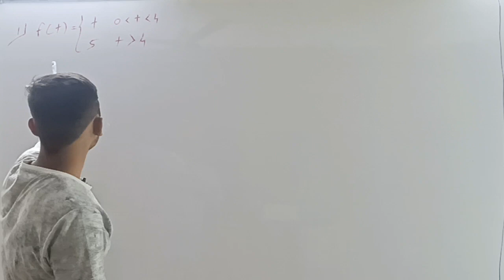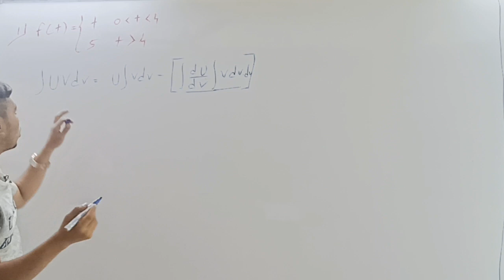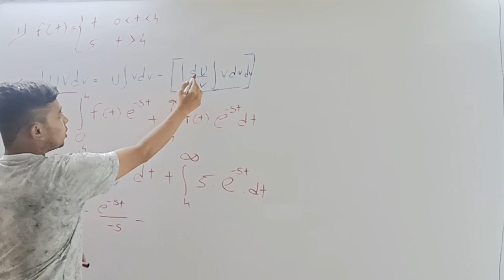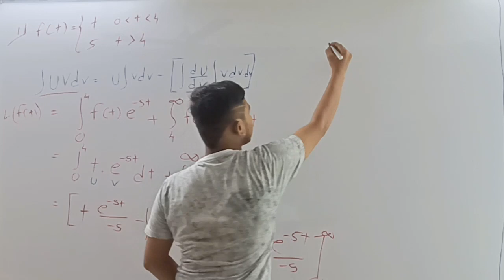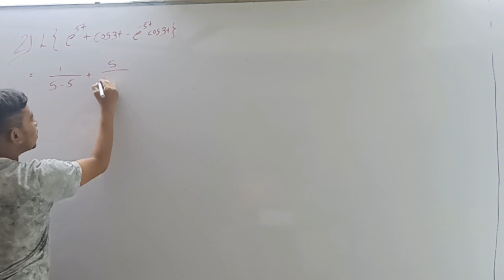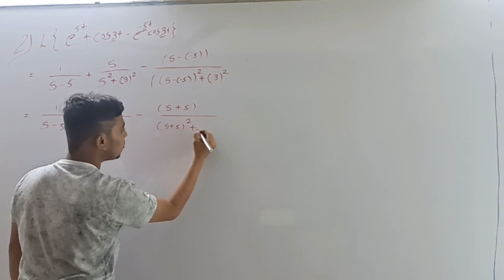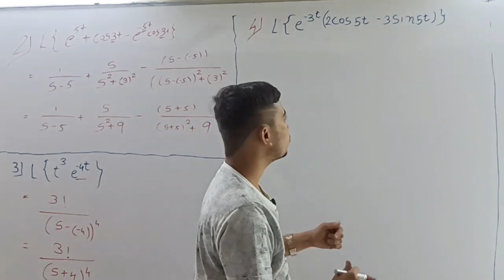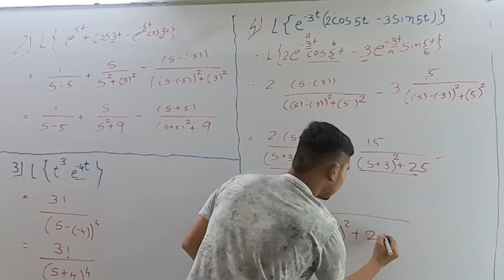Laplace transform || practice problems || part 4 ||engineering mathematics